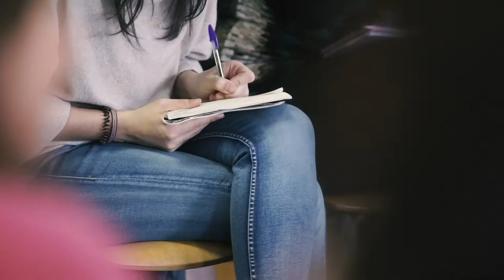Irene Montero con trabajadoras y colectivos de mujeres de Barakaldo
Irene Montero se reunió el pasado viernes 13 de abril con trabajadoras y colectivos de mujeres de Barakaldo para abordar la situación de precariedad que sufren. En la reunión también participaron Ana Marcello, Pilar Garrido y Eukene Arana.